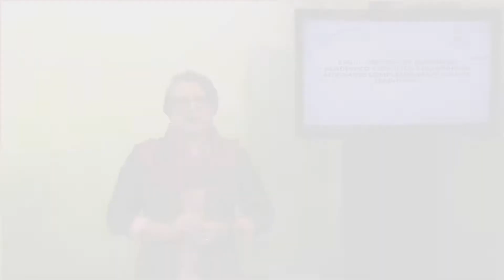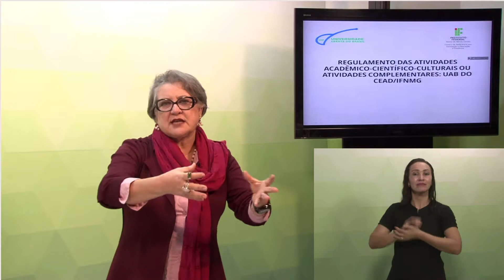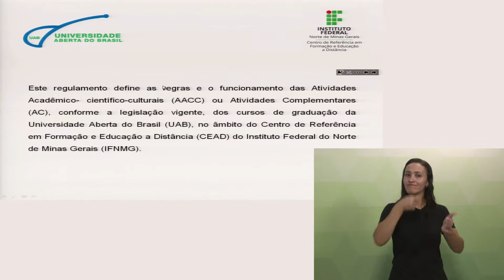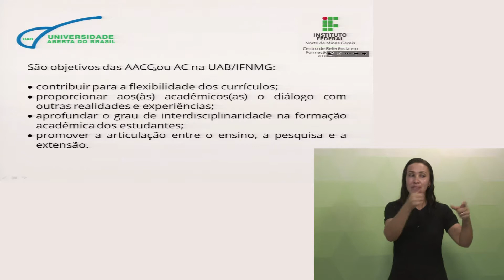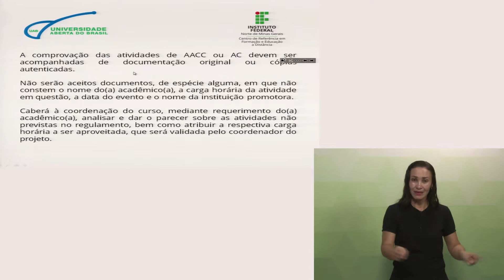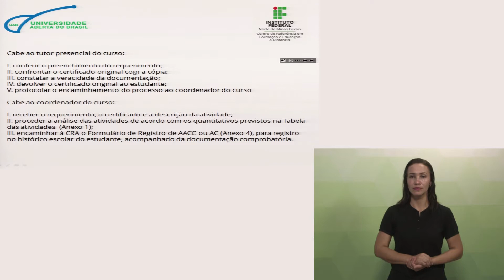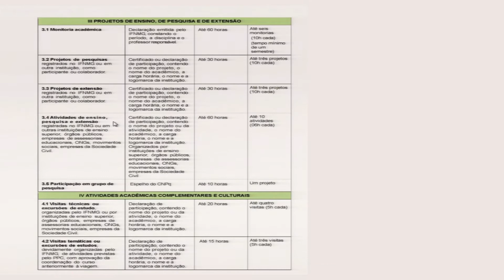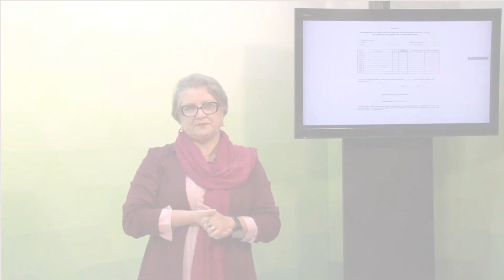ATIVIDADE COMPLEMENTAR - ACADEMICOS - REEDITADO